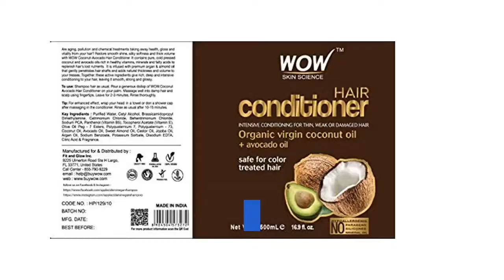Will wow apple cider vinegar shampoo hair conditioner help with buildup on scalp from hard water?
For Latest Price on Amazon

  WOW Apple Cider Vinegar Shampoo & Hair Conditioner Set Effective: If you experience dryness, especially after the first few uses, means that the product is effectively removing excess oil, hard water minerals, silicones, and buildup from your hair and scalp. Use WOW Hair Conditioner to rebuild after using clarifying shampoo. Wow Apple Cider Vinegar Hair Shampoo and Wow Hair Conditioner Set- Clarifying,build up in hair and scalp is one of the common issues due to Hard Water. WOW apple cider vinegar shampoo can help restore life to your hair to it. see. Conditioner Questions
  FAQ- Apple Cider Vinegar Shampoo Yes, of course. The dullness of hair is often caused by scalp buildups. WOW Skin Science Apple Cider Vinegar Shampoo helps clear up scalp build ups to revive the gloss and luster of your hair. The Best 11 Shampoos To Use When You Have a Shower. If hard water comes out of your shower head, you'll want to peek at our. There are filters you can install in your shower head to help remove some of the minerals, though. apple cider vinegar gets rid of build-up from your hair and scalp,See our guide to the best shampoos and conditioners for dry hair. 12 Apple Cider Vinegar Shampoos for the Cleanest Hair of. Best Overall: WOW Apple Cider Vinegar Shampoo Though the formula is gentle, it's tough on buildup which can clog the hair follicles and cause irritation. The apple cider vinegar also helps to restore shine, fight flakes and dandruff, and nourish your hair. The science of apple cider vinegar hair rinse – The Hair Fuel The ACV rinse typically follows the usual shampoo + conditioner routine a few times a month. from harsh shampoos and hard water commonly flowing from taps of. skin inflammation that typically precedes dandruff and a dry, flaky scalp. Finally, apple cider vinegar can help removing product build up – a. How apple cider vinegar can help your hair- Insider INSIDER asked dermatologists how to use apple cider vinegar for your. Using a mix with ACV will help to avoid this build up on the scalp called dandruff. "". we wash our hair less often and rely on products like dry shampoo to last. Adding apple cider vinegar to your hair care routine ""will help keep your. Does apple cider vinegar work for hair growth?- Medical. Apple cider vinegar is one- but what is it, and can apple cider vinegar boost hair growth? hair care routine, thanks to its powers to relieve a variety of scalp. hair rinse as it helps to remove all traces of product buildup on your scalp. 4 tablespoons of ACV with 16 ounces of cool water in a plastic bottle. WOW Apple Cider Vinegar Shampoo & Hair Conditioner Set. WOW Apple Cider Vinegar Shampoo & Hair Conditioner Set- (2 x. palmetto extract to help moisturize, soften & strengthen hair strands. With a little patience, your hair will have more volume and will feel softer, thicker and natural. hard water minerals, silicones, and buildup from your hair and scalp. The 7 Best Apple Cider Vinegar Shampoos & Rinses For. And, cleansing and conditioning hair regularly with an apple cider. on your hair type and concern) can help reduce frizz, create a glossy finish, prevent. Since scalp buildup can contribute to hair loss, many reviewers say that. is diluted with water and added to hair after shampoo and before conditioner. The Best Shampoos For Hard Water- Hair Botox Treatment You need more than just a good shampoo for hard water !. agents to blast away mineral buildup on your scalp and hair. Fact is: 85% of people in the US have to live with hard water. Wash your hair less. It helps ! DIY recipes: How to soften hard water at. Ion Shampoo For Hard Water (+ Conditioner). 8 Ways to Save your Hair from Hard Water- hair buddha When I am in Amsterdam, I don't need conditioners or hair styling products to. Hard water can also cause build up on the scalp, causing a dandruff-like. Like vinegar, the acidic nature of lemon juice will help remove buildup from yo . [4334]